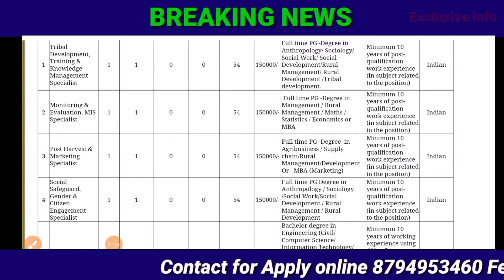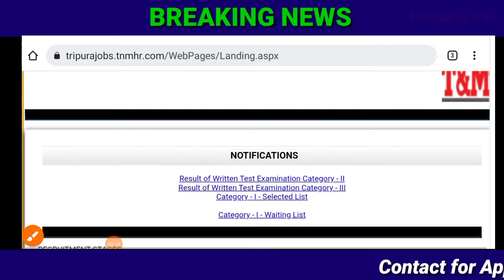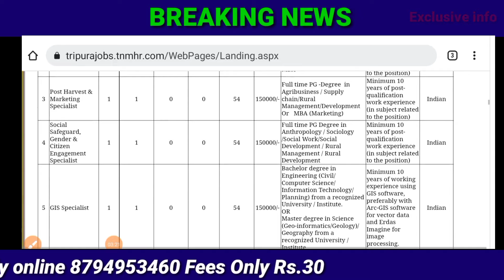Tripura job |Wb job|Tripura govt job |Tripura Sarkari Chakri 2024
tripurajob

Detailed officials link

To Follow and Join Groups link bellow

Topic Cover in this video/Your queries 📌💡

Tripura police job notification 2023,
Tripura Tribal welfare department
recruitment 2023.tripura government job. tripira police job.Tripura police job.Tripura government job 2023.Tripura sarkari chakrir khabar 2023.tripura job,tripura jobs,
tripura job news2023.New job in tripura state 2023,tripura job alert,all tripura job news,
tripura job news 2023, jobs tripura,tripura government jobs,tripura government job,
How to apply online by mobile for Tripura tribale welfare 2023 ?how to apply for Tripura special executive officer 2023 ?Form for Tripura special executive officer, tripura new job interview 2023,tripura latest job vacancy,government job in tripura 2023,tripura job vacancy 2023,
tripura police constable exam date,
tripura job news,Tripura block recruitment, Tripura bank job 2023, is very treatment 2023 Tripura, Agartala job, Tripura special executive, Tripura tribal welfare syllabus 2023,
 state co operative bank recruitment,tripura state cooperative bank recruitment 2023,
tripura state co operative bank vacency 2023,
tripura cooperative bank job 2023,how to earn money,Online money,how to earn money by watching add,online home business,home business,online paisa income,Online earn money,online job from home,part time job from home,how to cook,sweet recipe,